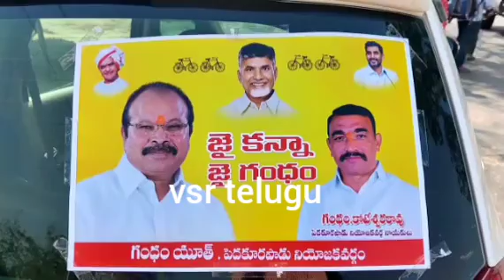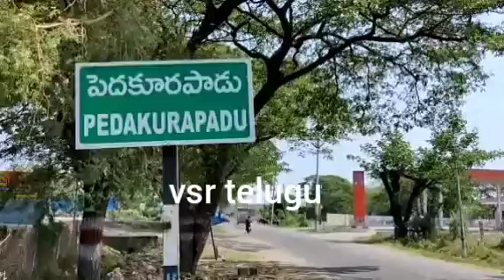కన్నా కోసం భారీగా వాహనాల్లో../ Kanna lakshmi Narayana joined TDP